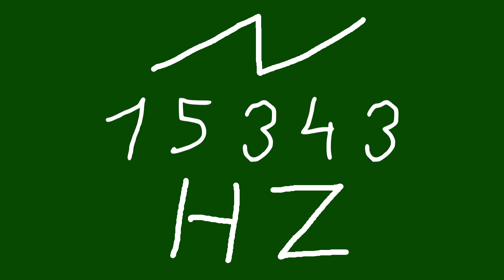15343 hz saw